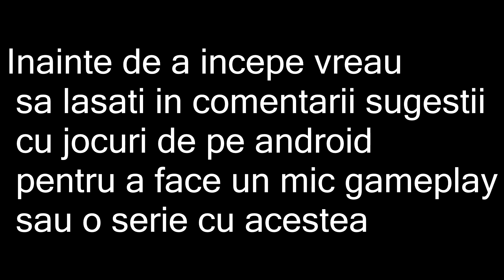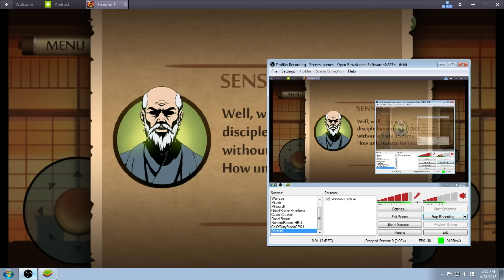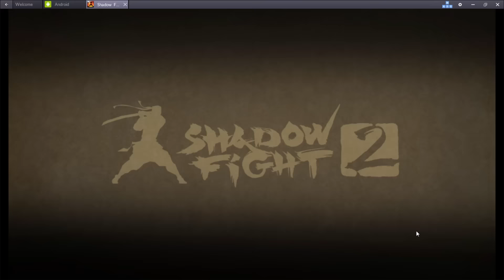Shadow Fight 2 - RealistKiD umbra infuriata ep.1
Umbrele ne vor calauzii in acest episod!Stai...noi suntem umbre.
▼Mai jos gasiti tot ce va intereseaza▼
➳Skype:RealistKiD
✎Intrebari frecvente:

✿Cu ce filmezi?►►►Open Broadcaster Software(OBS)
✿Cu ce editezi/randezi?►►►SonyVegasPro13
✿Faci bani din youtube?►►►Nu si nici nu am de gand
✪Daca vedeti pe cineva pe minecraft sau alte jocuri cu numele meu nu sunt eu!